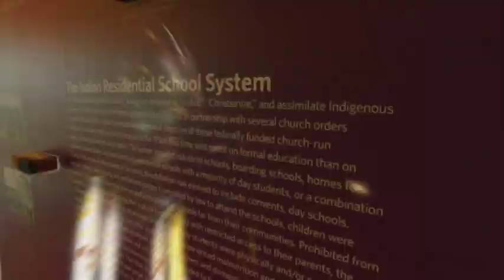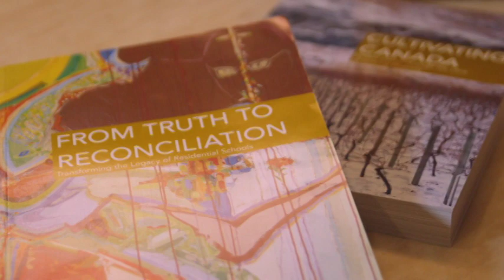Dreamcatcher 13th Annual Gala Lifetime Achievement - Phil Fontaine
DREAMCATCHER AWARD WINNER 2017
LIFETIME ACHIEVEMENT | PHIL FONTAINE

From Sagkeeng First Nation in Manitoba, Fontaine is a well-known activist, advisor on Indigenous relations and former National Chief of The Assembly of First Nations (AFN).  Mr. Fontaine was born at the Sagkeeng First Nation (formerly known as Fort Alexander) in Manitoba, about 150 kilometers north of Winnipeg. His first language is Ojibway.  In his youth, he attended a residential school operated by the Oblates of Mary Immaculate at Sagkeeng. He also attended the Assiniboia Residential School in Winnipeg and he graduated from Powerview Collegiate in 1961.  In 1973, Mr. Fontaine was elected Chief of the Sagkeeng First Nation for two consecutive terms. Upon completion of his mandate, he and his family moved to the Yukon,
where he was a Regional Director-General with the Federal government.
In 1981 Mr. Fontaine graduated from the University of Manitoba with a Bachelor of Arts degree in Political Science. After graduation, he worked for the Southeast Resource Development Council as a Special Advisor, which was followed by his election to the position of Manitoba’s Vice-Chief for the Assembly of First Nations. Mr. Fontaine was one of the Manitoba First Nation leaders instrumental in the defeat of the Meech Lake Accord.  In 1991, he was elected Grand Chief of the Assembly of Manitoba Chiefs and served for an unprecedented three consecutive terms. In 1997, he was elected National Chief of the Assembly of First Nations. After one term as National Chief, he was appointed Chief Commissioner of the Indian Claims Commission. Mr. Fontaine returned to the Assembly of the First Nations as National Chief, for two more terms, in 2003 and held the post until 2009. Among his many accomplishments as the longest serving National Chief, he will be most remembered for successfully negotiating the Indian   Residential Schools Settlement Agreement, which included financial settlements for survivors and the establishment of the Truth and Reconciliation Commission. Since September 1, 2009, Mr. Fontaine serves as a Special Advisor to the Royal Bank of Canada. His mandate is to “provide advice and counsel to RBC's Canadian businesses to help the company deepen its relationships with Aboriginal governments, communities and businesses in Canada”.  Mr. Fontaine is the owner and President of Ishkonigan Inc., a successful consulting company he founded in 2009 specializing in Aboriginal relations, negotiations, government relations, mediation, and advisory services. He is a Member of the Order of Manitoba and has received a National Aboriginal Achievement Award, the Equitas Human Rights Education Award, the Distinguished Leadership Award from the University of Ottawa, the Queen’s Diamond Jubilee, and most recently was appointed to the Order of Canada. Mr. Fontaine also holds eighteen Honorary Doctorates from Canada and the United States.